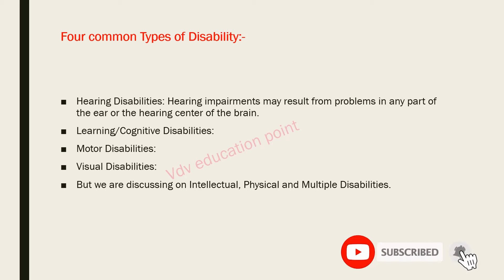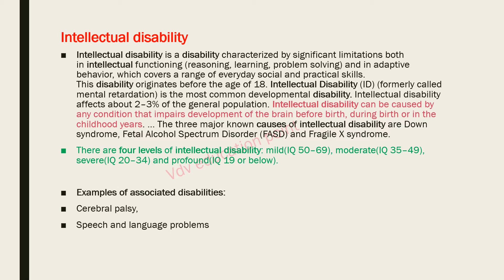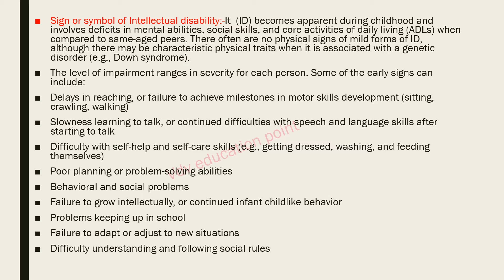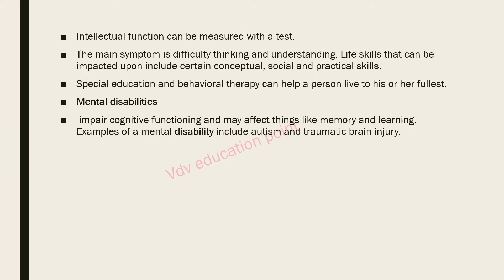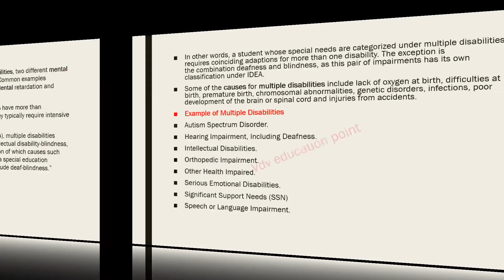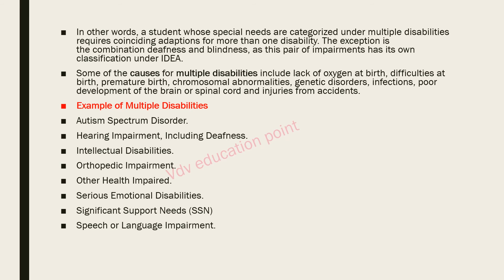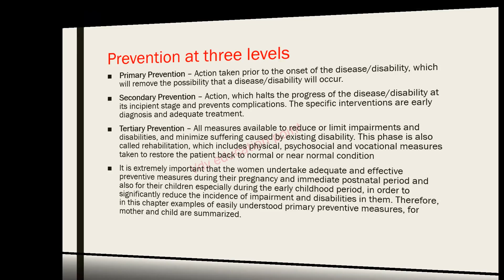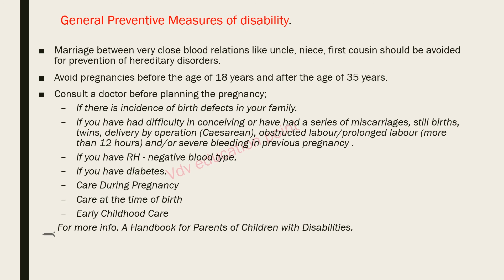(L-9)Types of disabilities and causes and prevention's of disability in India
type of disability and cause, prevention, disability, prevention, intellectual disability, mental disability, physical disability, Mobility and Physical Impairments. ...
 Spinal Cord Disability. ...
Head Injuries - Brain Disability. ...
Vision Disability. ...
Hearing Disability. ...
Cognitive or Learning Disabilities. ...
Psychological Disorders. ...
 Invisible Causes of disabilities, prevention, suggestions,
questions_free_mock_test ,mock test of education Net ,mock test of net education, unitwise free mock test of education paper 2 in Hindi and English medium
ugc net education question papers with answers
ugc net education solved papers pdf

ugc net previous year solved papers of education pdf
net education question paper 2019-20
NTA UGC NET Education 2019-20 Questions and Answers in English | MCQ | Question Paper ...

Buy UGC NET Education PAPER II Exam 2019-20, Important Objective Question Bank or MCQ or Question Paper format. It will help you to score high .
UGC NET quizzes for Teaching Aptitude, Research Aptitude, Communication, Environment, RC, Higher Education, Maths, Logical Reasoning etc.

NET | SET Education Free Online Practice Mock Test Paper 2 MCQ Objective Test on

NET | SET Education Paper 2 Free Online Practice Mock Test MCQ Objective Test on NET | SET Education Paper 2

net education question paper 2019
ugc net education previous question papers with answers

ugc net education solved paper june 2020

ugc net education previous question papers with answers pdf

ugc net education question paper 2019-20

ugc net previous question papers with answer key
net exam question papers with answers pdf
ugc net education question papers with answers 2018,
COMMUNICATION AND TEACHING APTITUDE video:-

Teaching and Research aptitude video:-

G-20 Osaka summit 2019 PART- 2